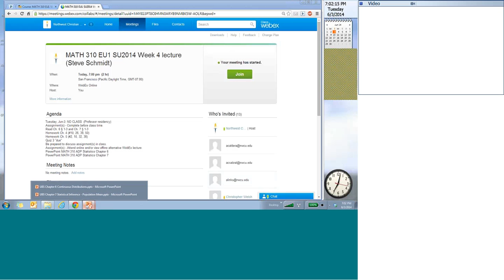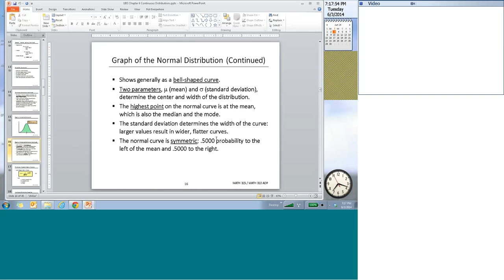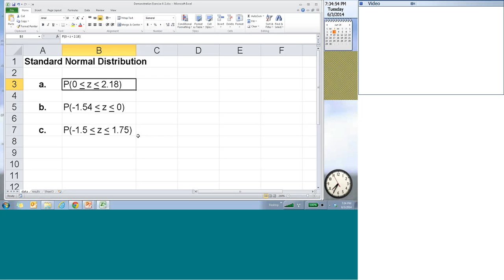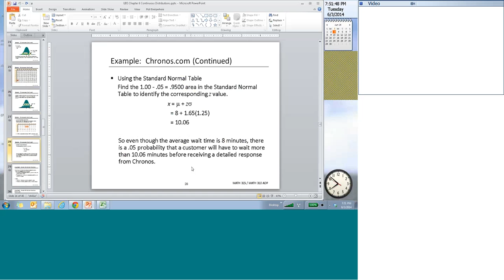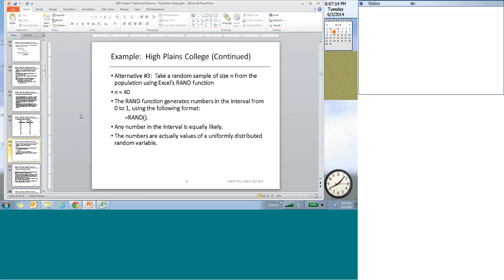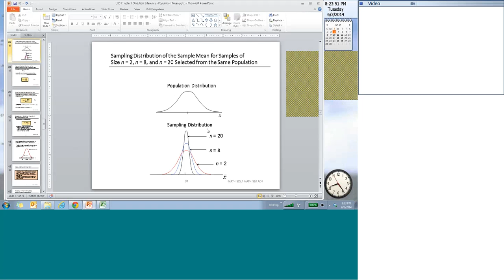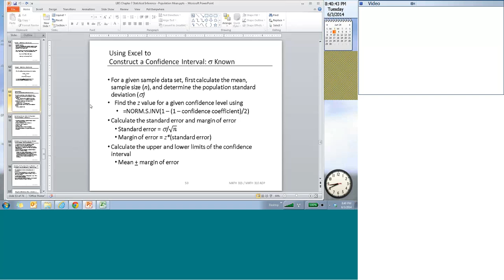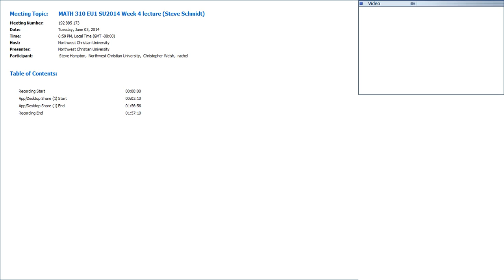NCU MATH 310 EU1 SU2014 Week 4 lecture Steve Schmidt 20140603 1900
Northwest Christian University Statistics